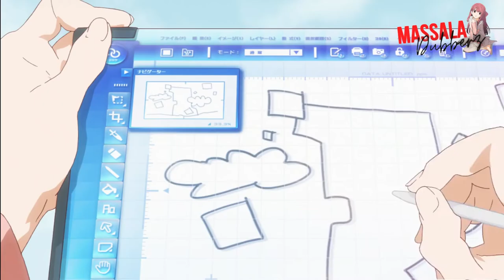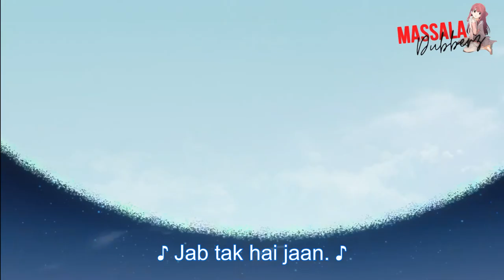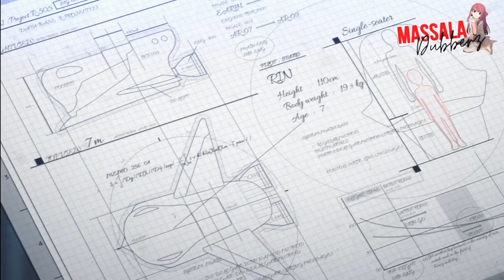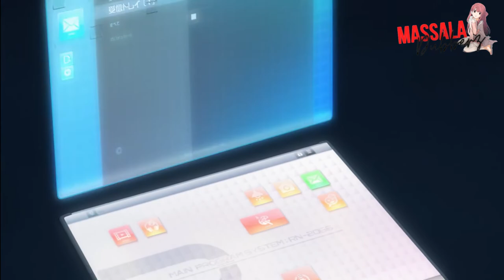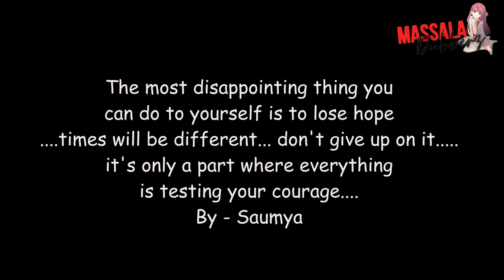Shelter | Hindi Dubbed | Massala Dubberz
hello guys so we are here with a new hindi dub of a short story named Shelter by Porter Robinson & Madeon.

Credits:

Vocals - Aniket
Voice over - Violet
lyrics - Ritik
Mixing & Mastering - Ritik
Additional editings - Aniket
End Quote - Saumya

Lyrics:

Mushkil hai ye wakt par tum naa ghabraana
tum yu chalte hi reh na
mere ghar ke darwaze pe tha aana
par ab rasta hai naya
bohot door hai jaana
akele ho tum
yakeen hai tumpe
na hoge gum
aur rakhna
dil pe haath
aur kehna
mann ki baate ankahi
jab tak, hai jaan

jahan pe the rehte, hum is jahan me
wo ab kho sa hai gaya
aankhon ke neeche jo aansu hai sookhe
par ab man hai ro raha
akele ho tum
yakeen hai tumpe
na hoge gum
aur rakhna
dil pe haath
aur kehna

akele ho tum
yakeen hai tumpe
na hoge gum
aur rakhna
dil pe haath
aur kehna
jab tak